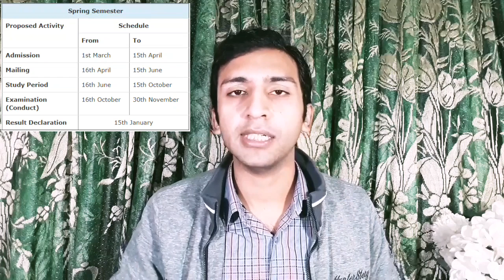AIOU BA / B.Com Admission Spring 2020 - Last Date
Assalam-o-Alikum!

⏩ The End.